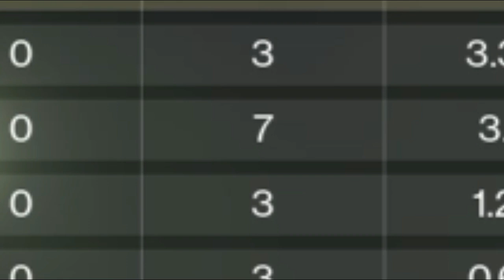¡¡EL MEJOR FUSIL DE PULSOS LEGENDARIO!!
Hola, Dudes!
Hoy vamos a utilizar el NUEVO FUSIL DE PULSOS que se llama Negación Fría, déjenme les digo de una vez que, ES IMPRESIONANTE! Me encantó utilizarla, y de verdad buscaré un mejor Roll porque LO AMÉ!!